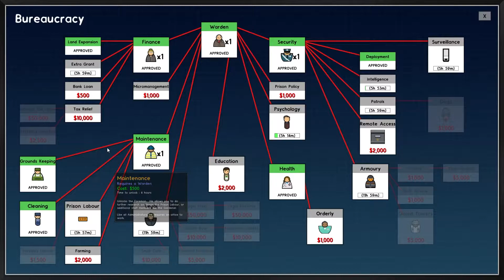Ice Cold Intake - Prison Architect Island Pen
Today we finish the preparations and get our first intake! However this intake turns out ice cold as I forget a fatal flaw.

we also will be sticking with the island and create more island with different purposes!

prison architect is fun. this is episode 2 (ep 2) of the series